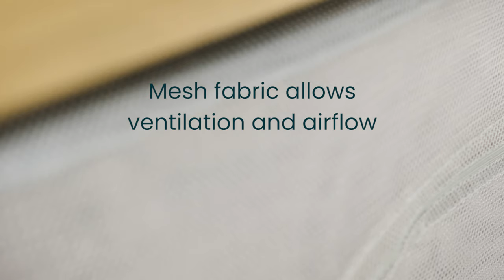Tutti Bambini CoZee Go 3-in-1 Bassinet, Travel Cot & Playpen Explainer Video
Make travelling with your baby comfortable and easy with our award winning 3-in-1 CoZee Go travel cot. Suitable from birth, the CoZee Go triples up as a newborn bassinet, floor level cot and playpen. Assembled within seconds and super lightweight and compact, the CoZee Go makes the perfect travel essential. Accessories available: CoZee Go Day & Night Shade.